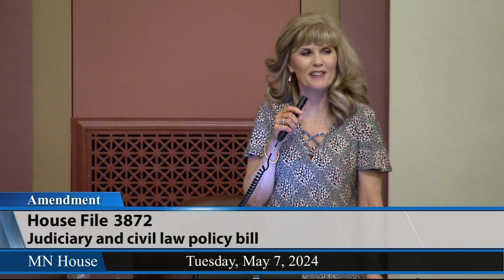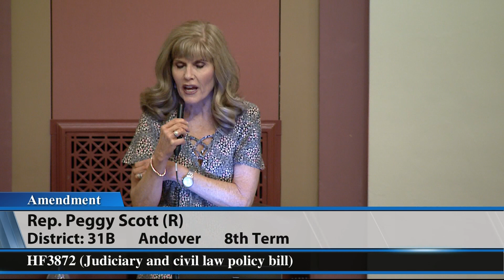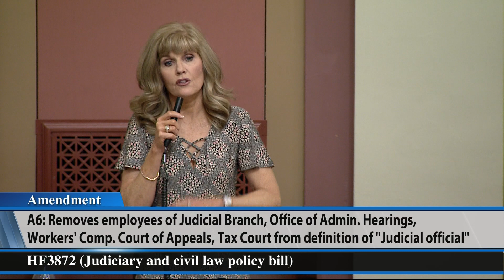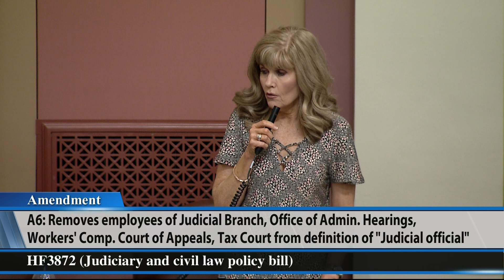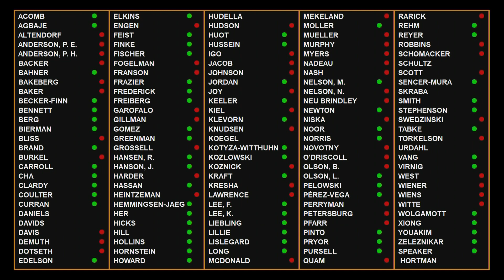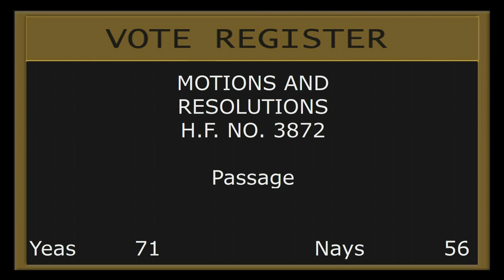Minnesota House debate on HF3872, the judiciary and civil law policy bill 5/7/24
The state’s judicial system, and Public Safety and Corrections departments could be in line to receive an extra $55.35 million in this fiscal year and the next.

That’s the bottom line in HF5216, the public safety and judiciary supplemental budget bill which, as amended, was passed 71-57 by the House May 7 and sent to the Senate.